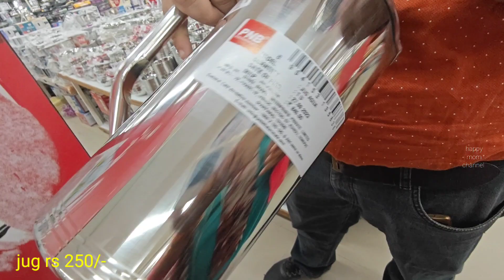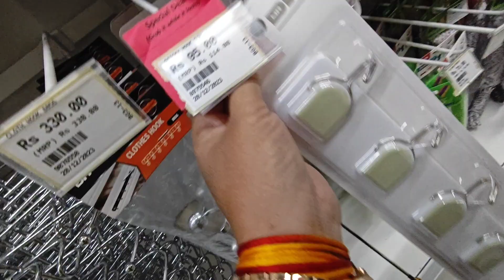Dmart Kitchen Products// Steel Items// Cookware Basket Storage rack Containers Dmart New offers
Hello every body welcome to Happy mom channel in this video i am showing you dmart and national handloom kitchen utensils baskets stainless steel home items this is my latest tour must visit if you like the video plz subscribe channel and press bell icon for latest updates, like n share ,,,thank you!!

Dmart latest shopping
Amazon gadgets
Amazon kitchen products
Amazon latest collection
dmart stainless steel items
dmart kitchen utensils
dmart latest collection
dmart steel Aluminium Kitchen Products
dmart organisers

adress'::Dmart shopping mall Reliance mall Ahmedabad
National handloom mall Ahmedabad
Direct order from Amazon online shopping app